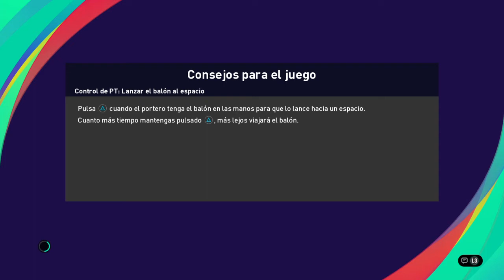eFootball PES 2021 SEASON UPDATE_20210324144851